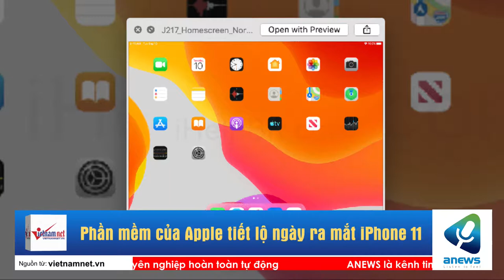Phần mềm của Apple tiết lộ ngày ra mắt iPhone 11